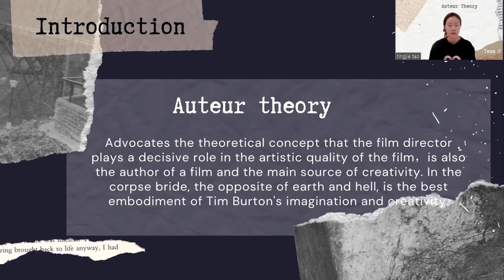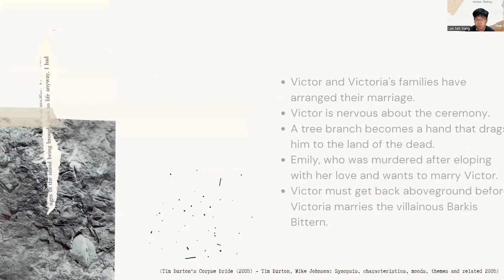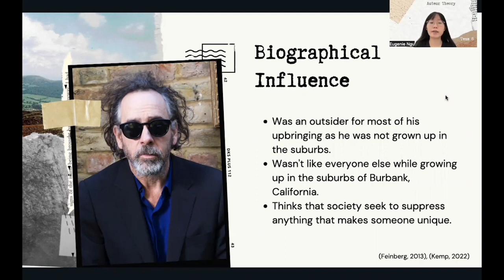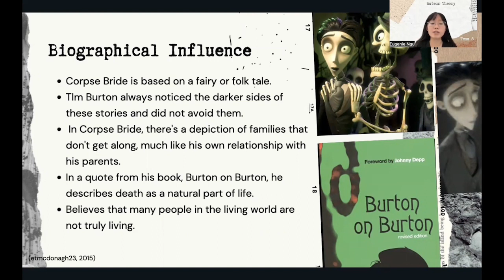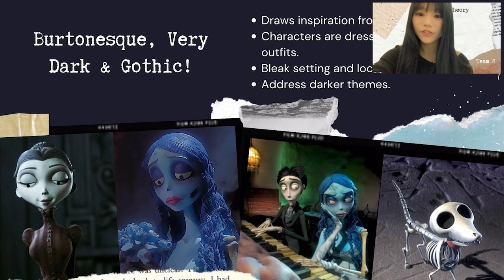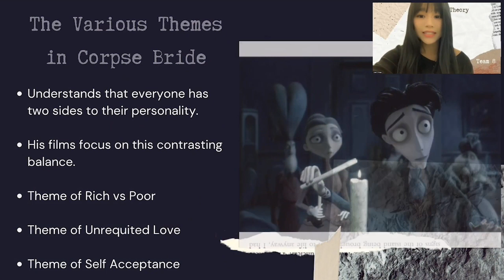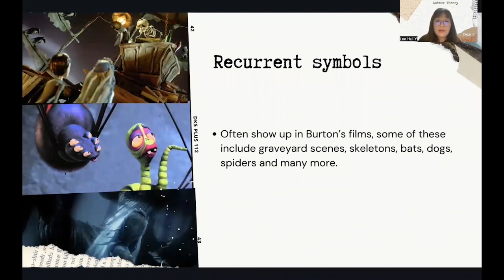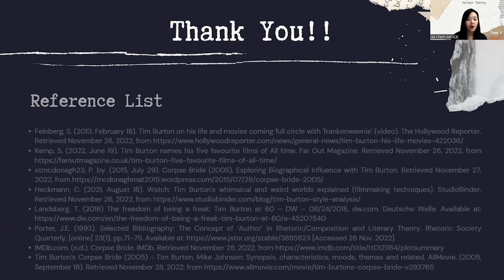Corpse Bride: The Auteur Theory🦇